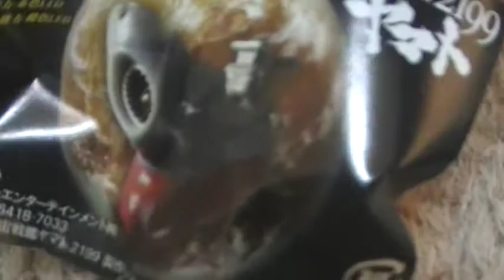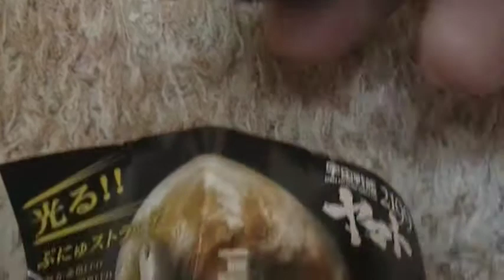開封動画 宇宙戦艦ヤマト２１９９